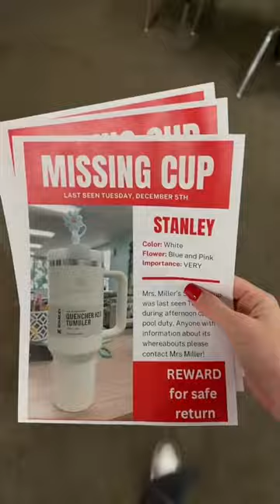WHO STOLE MRS. MILLER’S STANLEY CUP?